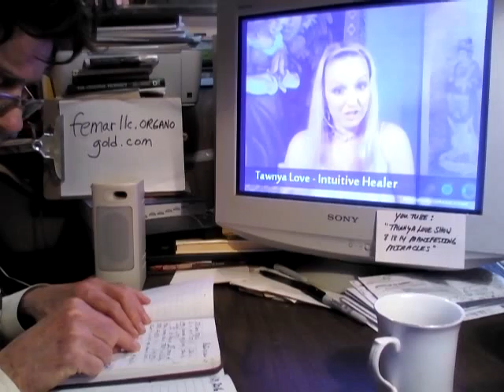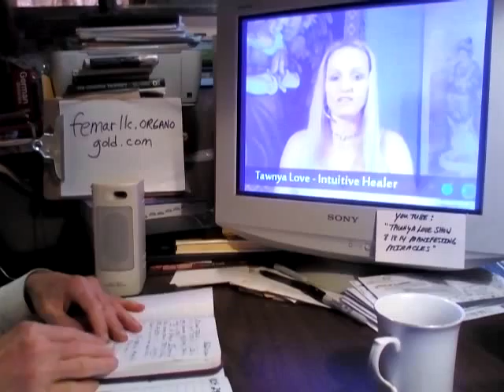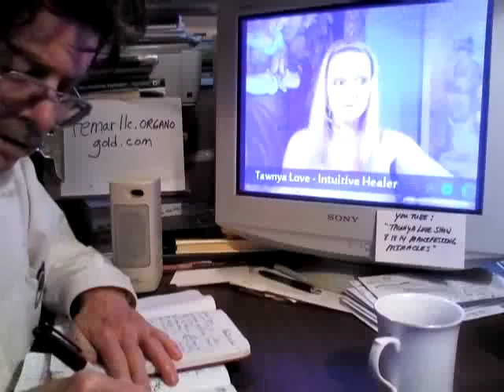BREAKFAST & COFFEE FEMARLLC #118 - WITH TLS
JOURNALING, INSPIRATIONAL IDEAS, MOTIVATION, AND AFFIRMATIONS - WITH FEMARLLC COFFEE & BREAKFAST - IDEAS INTERSPERSED THROUGHOUT THE VIDEO.